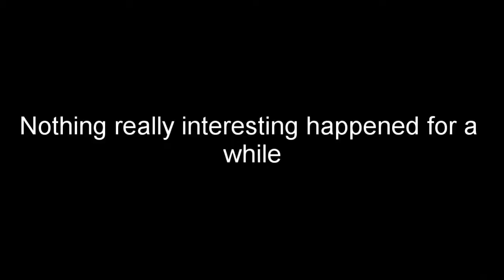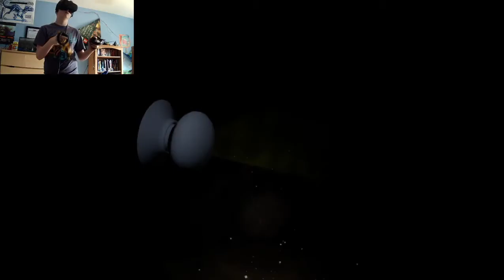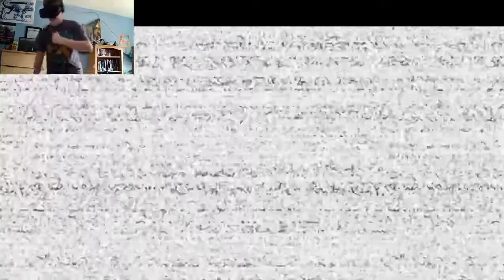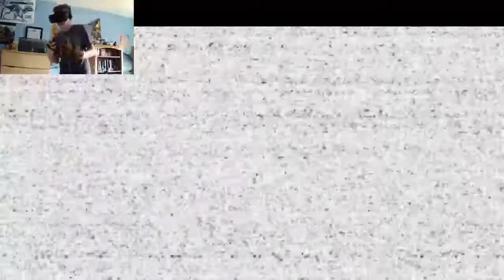Five Nights at Freddy's VR is pain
Today I play FNAF VR and play through the first part of the game and try not to cry because of Funtime Freddy.